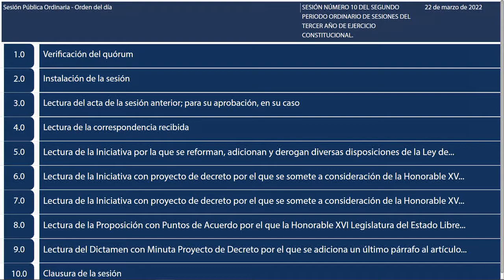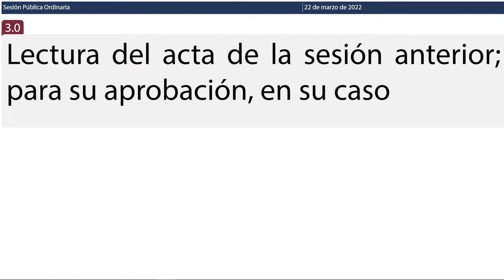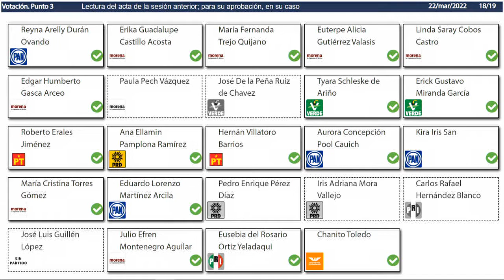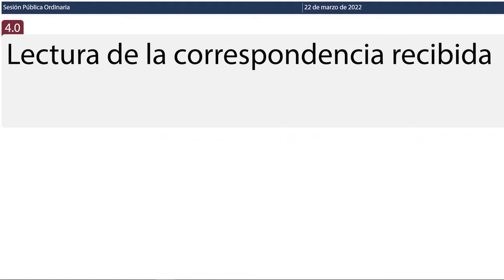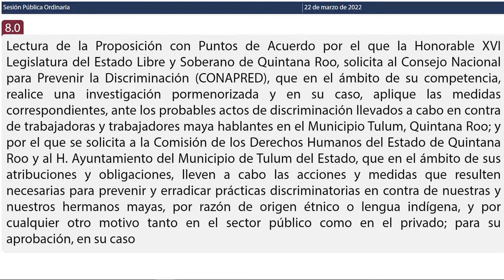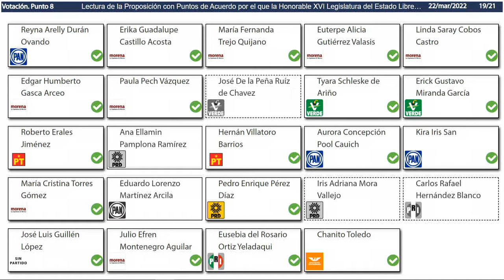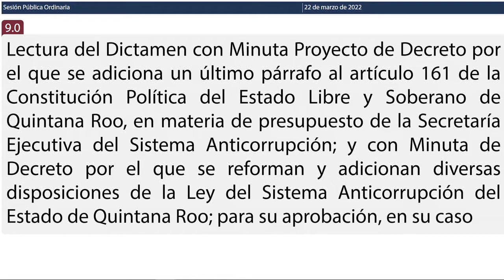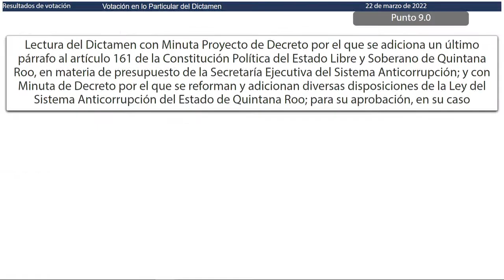Sesión Número 10 del Segundo Periodo Ordinario. (22/Mar/2022)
Sesión Número 10 del Segundo Periodo Ordinario de Sesiones del Tercer Año de Ejercicio Constitucional.

Fecha: 22 de marzo del 2022